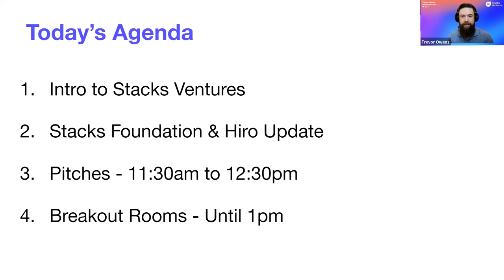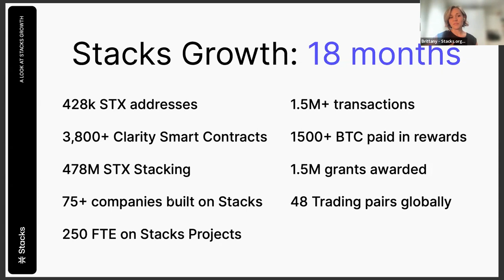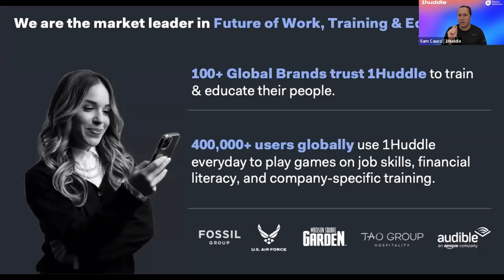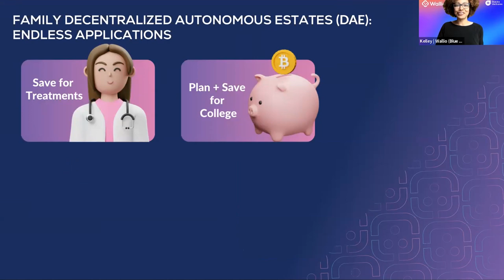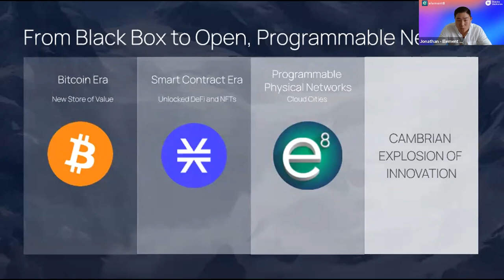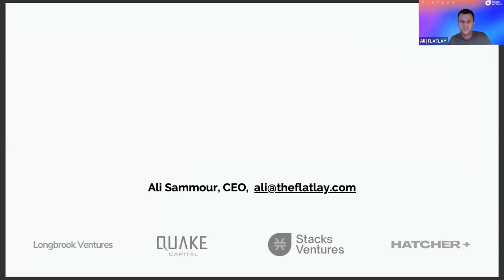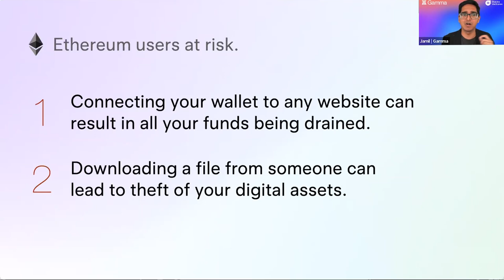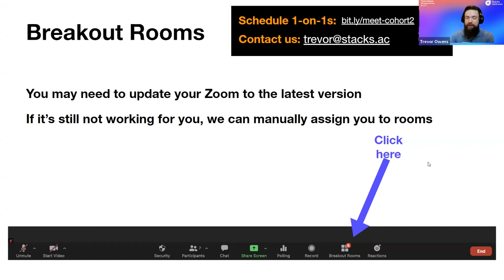Cohort 2 - Stacks Ventures Demo Days: Day 1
Welcome to Stacks Ventures Demo Days, Day 1 for Cohort 2.

Table of Contents:
[0:00] Intro with Trevor Owens
[10:43] Ecosystem Update with Brittany Laughlin & Alex Miller
[23:45] 1Huddle
[28:00] BazookaTango
[33:30] Wallio
[38:45] DLC.Link
[43:41] Element8
[49:00] ePioneers
[54:40] FLATLAY
[01:01:01] Forever
[01:05:48] Frens
[01:11:42] Gamma
[01:18:33] GenoMarket